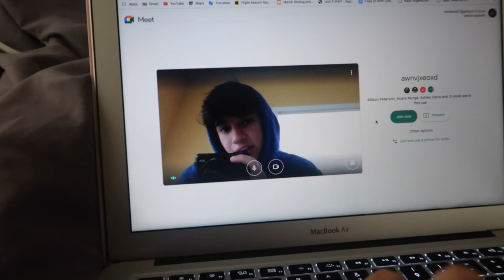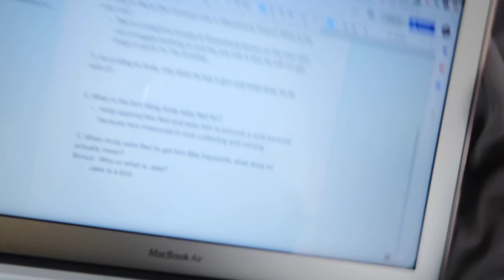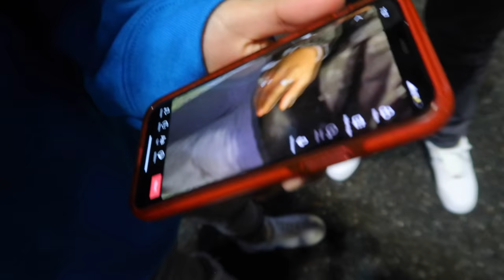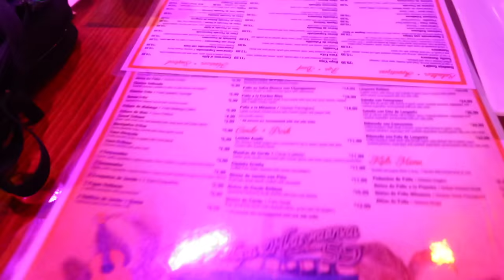DAY IN THE LIFE OF ALVARO ROMERO..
Hey whats up guys its your boy Alvaro Romero and bringing you back a brand new youtube video and today i filmed a typical day in my life it was really fun making this and i hope you all enjoy and comment your favorite part and follow my socials !!